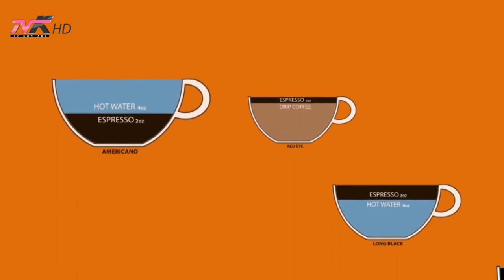Këshilla mjekësore - 2 kafe në ditë ulin rrezikun e kancerit në prostatë